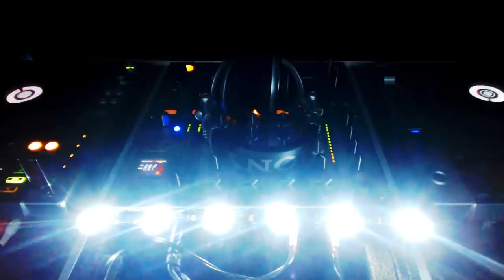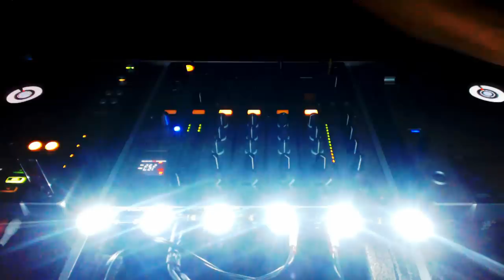AndyOrtegaMusic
DJ set